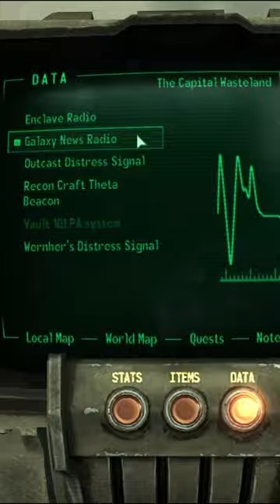5 things you DIDN’T know about Fallout 3